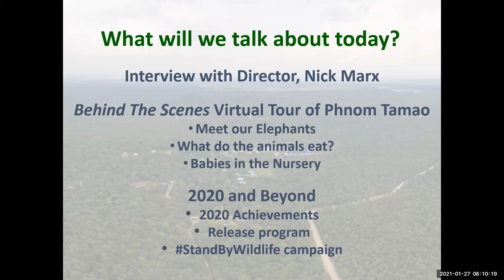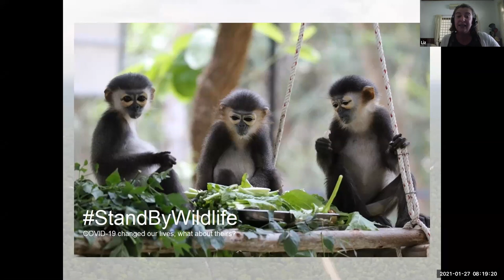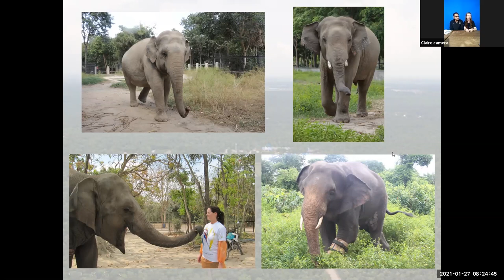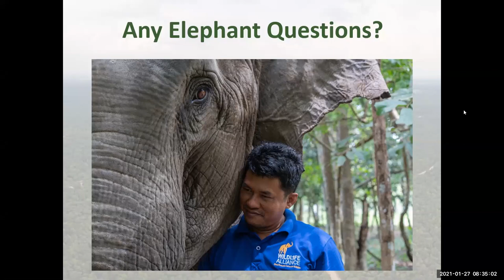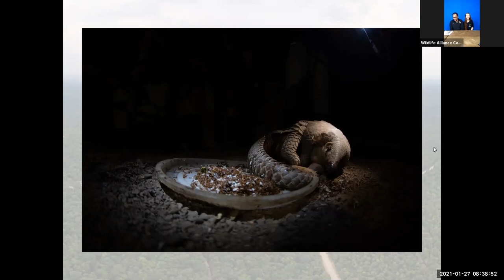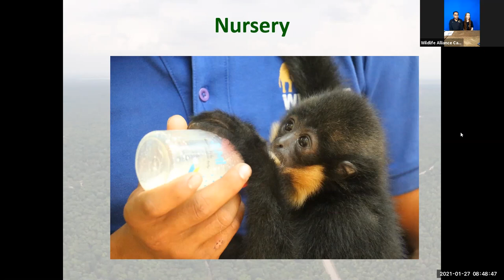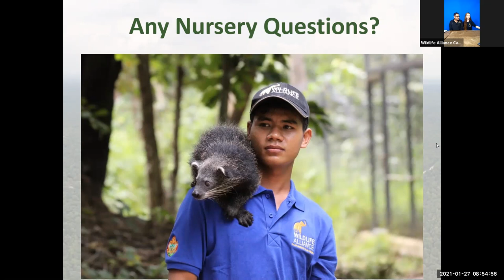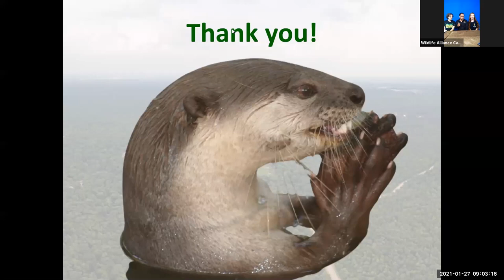Take a Virtual Tour of Phnom Tamao Wildlife Rescue Centre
Want to visit Phnom Tamao but can’t make it in person? No problem! Our tour guides take you on a journey through the eyes of the animals and their keepers, from rescue to release stopping for health checks, feeding time, and nursery fun along the way!

Tour itinerary:

Interviews with Nick Marx, Director of Wildlife Rescue and Care Programs
& Malivuth Bunthim, Director of the Behind The Scenes tours.

Meet the elephants and elephant Q&A -

Feeding time

How we care for our animals

In the nursery and nursery - Q&A -

New lease of life: our release projects
Rescuing critically endangered black-shanked douc langurs: You-bee's story

StandByWildlife campaign update

Closing remarks and thank you

Want to support wildlife at Phnom Tamao?

There’s still time to donate to our StandByWildlife campaign to help rescue, nurse and care for Cambodia’s wildlife!